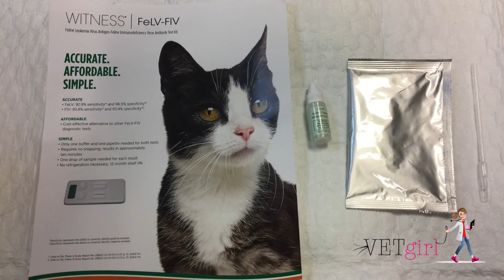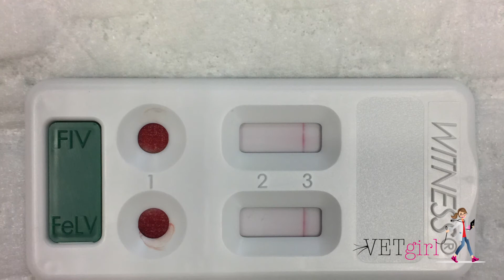How to run the WITNESS FeLV/FIV feline test | VETgirl Veterinary Continuing Education Videos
In this VETgirl online veterinary continuing education video, we demonstrate how to use a WITNESS Feline Leukemia (FeLV)/Feline Immunodeficiency Virus (FIV) test by Zoetis. While these infectious diseases are rare in cats, they can dramatically affect the prognosis of the feline patient.